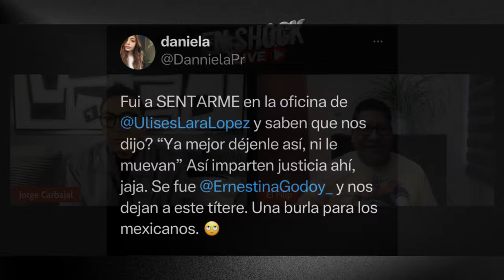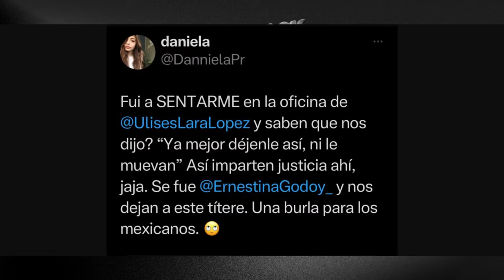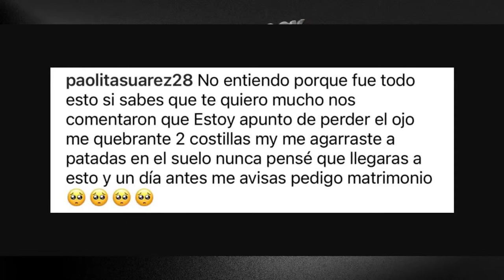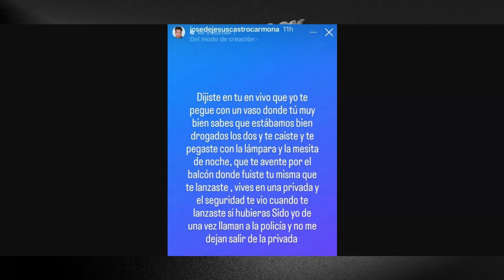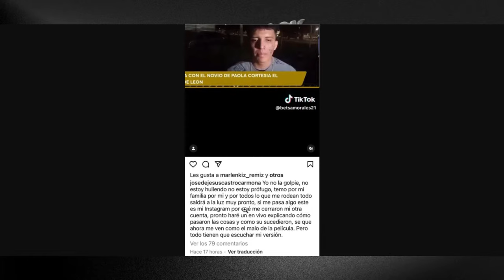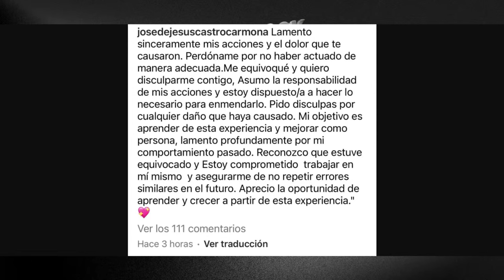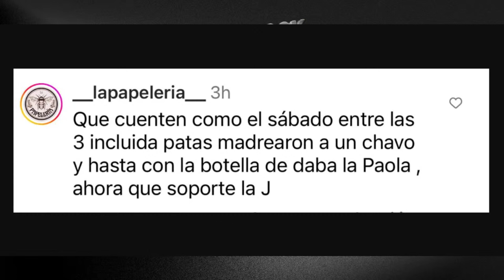¡ PAOLA SUAREZ EN EL HOSPITAL !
Hoy te contamos, todo lo que sucedió en León, Guanajuato. Después de que Paola Suarez, integrante del grupo "Las Perdidas", tuviera una fuerte discusión con su prometido, horas después de haberle pedido la mano.

DONATIVOS:

Bancomer: 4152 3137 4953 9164